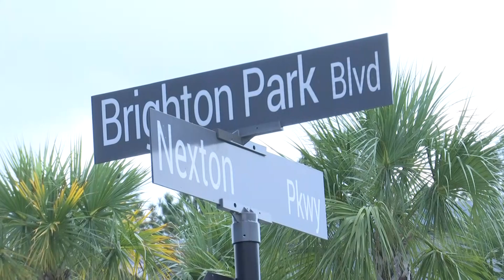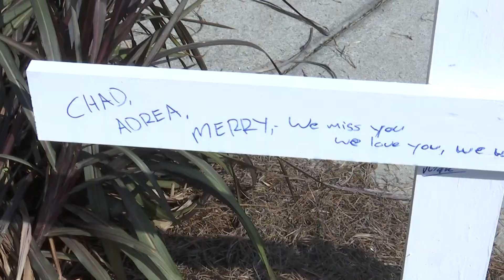Man arrested in crash that killed three on Nexton Parkway